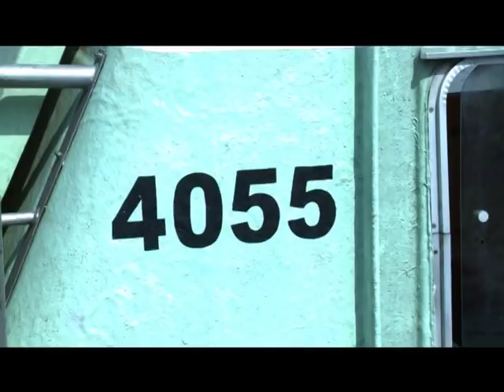Transport : Un bateau bus prend feu sur entre Abobo-doumé et le Plateau